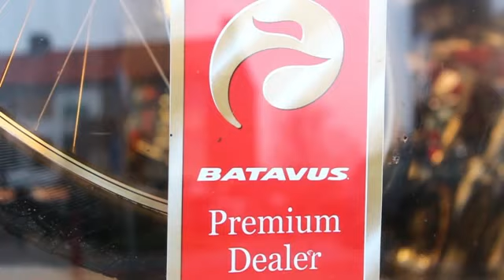Batavus Premium dealer Profile Van Ruiten (696)